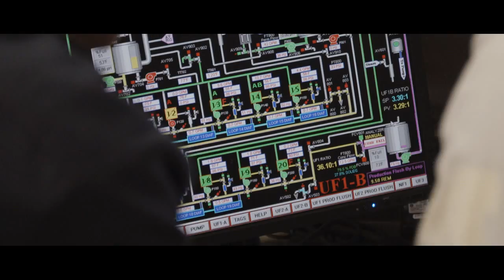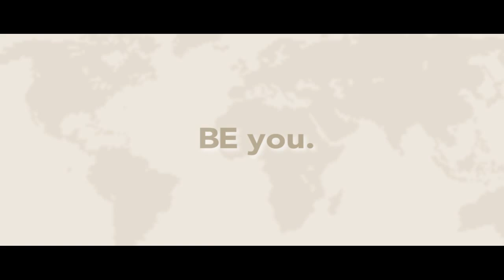Find a Job You Love in Dairy Foods Technology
In the year 2013 and beyond, Cal Poly San Luis Obispo is looking for a qualified cadre of young professionals in the fields of Engineering, Science, Military Leadership, Manufacturing, and Mathematics who are seeking new career opportunities and extensive growth in the field of Dairy Foods Production.  The Master of Dairy Products Technology is a one year program that is dedicated to the development and training of future leaders in the field of Dairy Products Manufacturing.